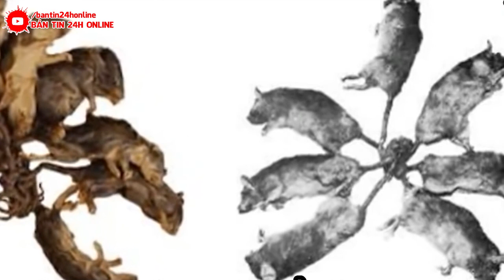🔴TRUNG.QUỐC GIỜ MỚI BIẾT SỢ :CHUỘT KHỔNG LỒ BÒ ĐẦY ĐƯỜNG SAU CƠN MƯA TẤ'N CÔNG NGƯỜI DÂN TRUNG QUỐC